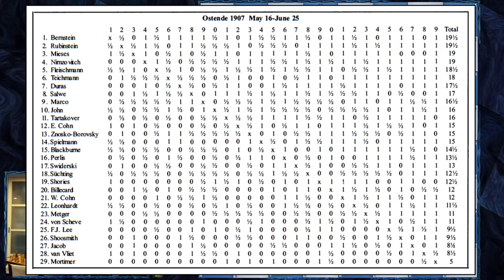How to Improve Pieces | Nimzowitsch vs Rubinstein | Ostende 1907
How to improve pieces playing Scandinavian Defense chess opening? Akiba Rubinstein exchanged the pieces and just outplayed Aron Nimzowitsch. Maybe it wasn't one of the best of Akiba Rubinstein best games but definitely very solid one. Future best chess channel enjoys the whole life and games of this legendary player and we believe that Akiba Rubinstein documentary saga is the best way to pay respect to his genius.

Mordimer Chess focuses on the educational aspects of chess by showing the games of the best players in history but also current top tournaments games. We aspire to become the best chess channel and we believe watching videos with analyses like Aron Nimzowitsch chess games can help to learn chess strategy and give you ideas on how to continue the game. And we think that it doesn't really matter how you call this amazing board game ever invented: शतरंज, szachy, ajedrez, schach, шахматы, شطرنج, チェス, échecs, xadrez, scacchi or chess. We still can talk and understand the same chess language. Watching chess videos for intermediate players channels helps to improve your skills but also teach you how to enjoy chess in general. We strongly recommend following our videos to increase awareness in critical positions that can appear in your games. Another chess videos for beginners are coming.

Aron Nimzowitsch vs Akiba Rubinstein,Ostende 1907
Scandinavian Defense: Main Line [B01]
1. e4 d5 2. exd5 Qxd5 3. Nc3 Qa5 4. Bc4 Nf6 5. d3 Bg4 6. Ne2 e6 7. Bf4 Bd6 8. Qd2 Bxe2 9. Nxe2 Qxd2+ 10. Bxd2 Nbd7 11. h3 O-O-O 12. O-O-O Nd5 13. d4 N7f6 14. Bd3 Nb4 15. Bc4 Ne4 16. Be1 Nd5 17. f3 Nef6 18. Bf2 Rd7 19. c3 c6 20. Rhe1 Nh5 21. Kc2 Kc7 22. a4 a5 23. Bd3 h6 24. Ra1 Rdd8 25. Rab1 g5 26. Bc4 Rde8 27. Rbd1 f5 28. Nc1 Nhf4 29. Bf1 h5 30. g3 Ng6 31. Bd3 h4 32. g4 Ngf4 33. Bf1 Rhf8 34. Be3 Nxe3+ 35. Rxe3 Nd5 36. Re2 fxg4 37. fxg4 Rf3 38. Nb3 Ne3+ 39. Rxe3 Rxe3 40. Nxa5 Rf8 41. Nc4 Rf2+ 42. Kb3 Ref3 43. Nd2 Rxd2 0-1

0:00 Start
0:07 Introduction
2:19 Chess game

BTC: 3PS4MzhvGxf1UMy9Jy6oKyDfmq6RLTHy2M
ETH: 0x8B6f7C1eE5D683fEF0F58d37aB855244fED966Df
LTC: MBqUjZteEa4c6ANi7HGM538btTxii41T1r